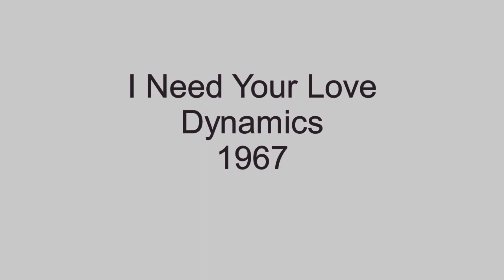I Need Your Love - Love Me - Dynamics - 1967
Released on the RCA Victor label in 1967, this two-sided classic from Detroit's, Dynamics, is a fine example of Detroit soul from the shadows of Motown. I Need Your Love, is mid-60's Detroit style soul at it's best and the flip side, Love Me, is a strong effort by this underrated group as well.